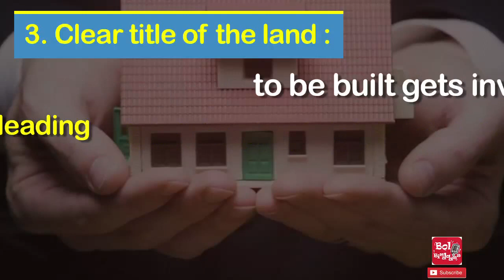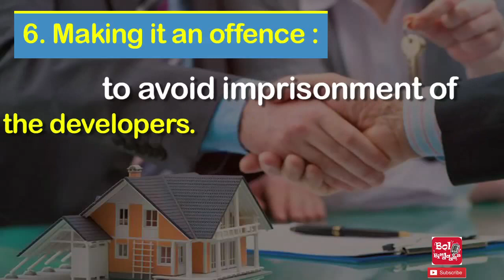The Real Estate (Regulation and Development) Act, 2016 (RERA)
The Real Estate (Regulation and Development) Act, 2016 is an Act of the Parliament of India which seeks to protect home-buyers as well as help boost investments in the real estate industry. The bill was passed by the Rajya Sabha on 10 March 2016 and by the Lok Sabha on 15 March 2016